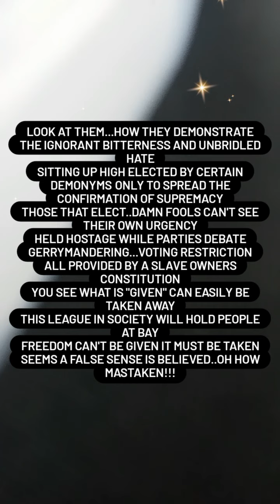League Of Hate